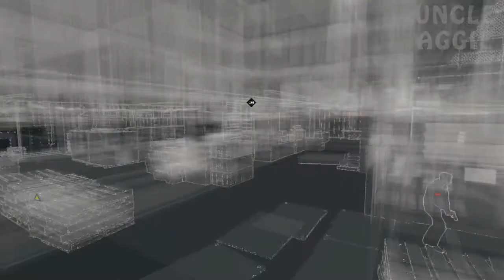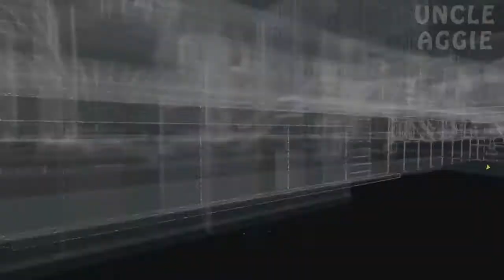Watch Dogs Walkthrough / Gameplay Part 6 - Nobody Hacks Me!